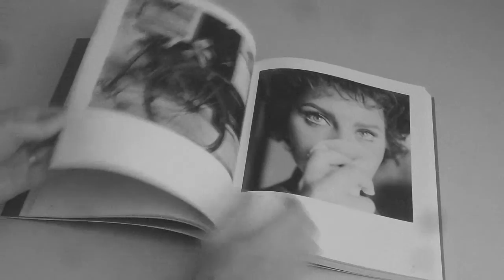Federico Garolla Fotografie dal 1948 al 1968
Federico Garolla, una delle voci più autentiche della fotografia italiana, scomparso a Milano, nel 2012 a 86 anni.

Consiglio a tutti gli amanti della fotografia di cercare questo volume edito nel 2007 da " Silvana Editoriale "